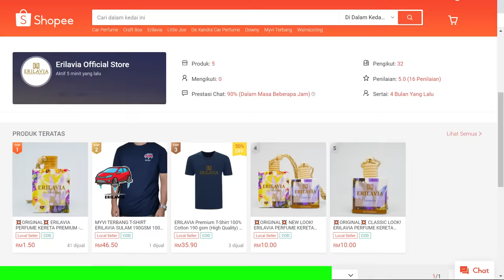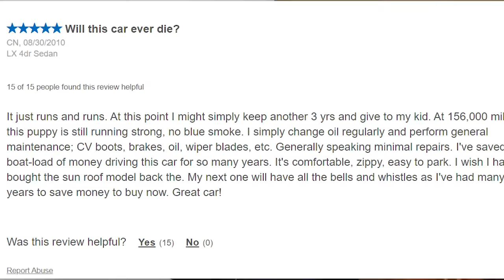FIRST TIME NAK BELI KERETA? BELI KERETA NI - (UNTUK PEMINAT KERETA)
Minat kereta, tapi tak tahu nak beli kereta ap as first car. Kalau masih keliru, tonton video ini.

First time nak beli kereta memang leceh sikit. Takut salah pilih. Namun sebenarnya tak seteruk mana

Adakah korang suka list ni? komen di bawah

FOLLOW ZAKIRIN!